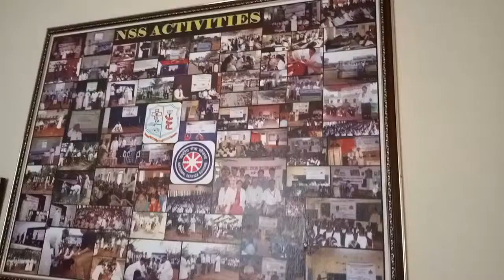Father Muller Homeopathy College campus tour